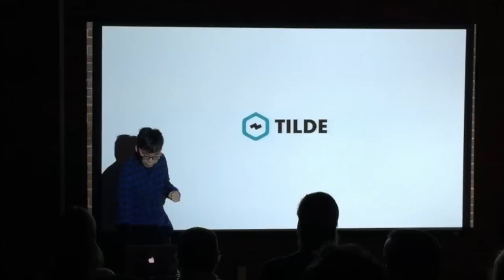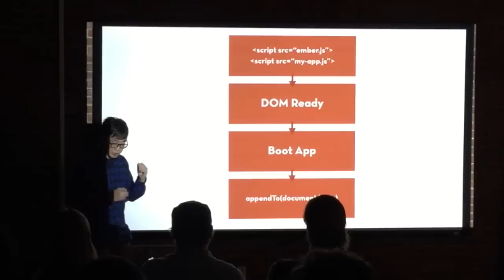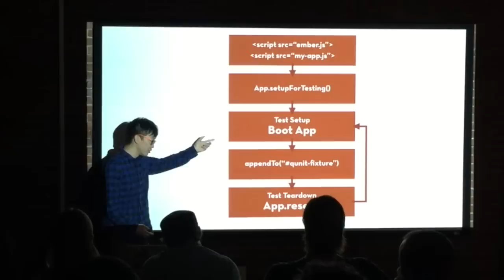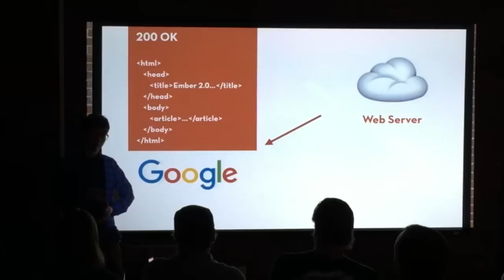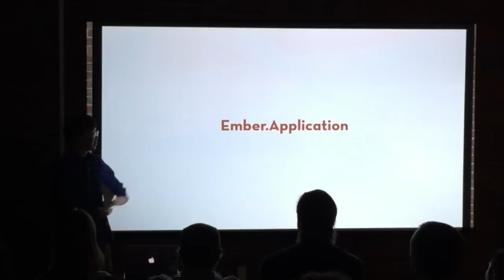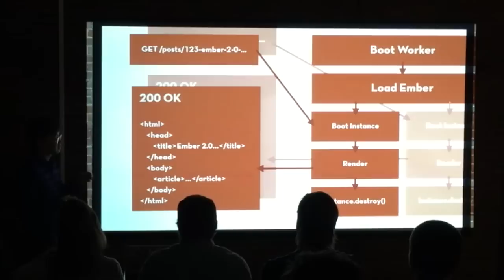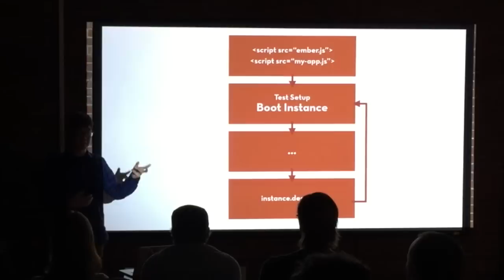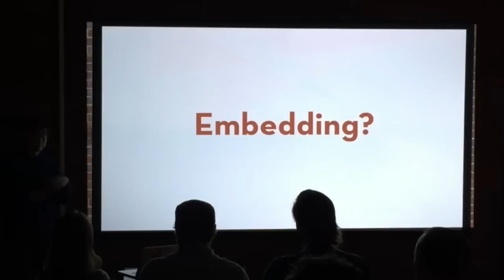FastBoot and Beyond by Godfrey Chan @ EmberPDX